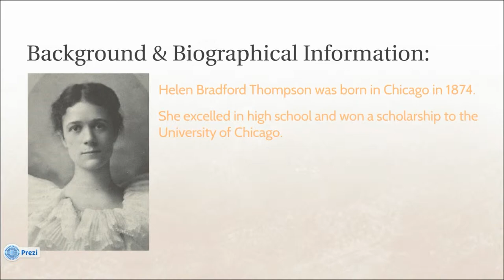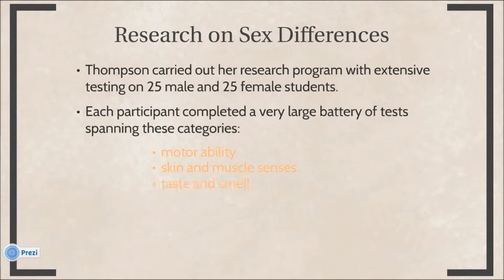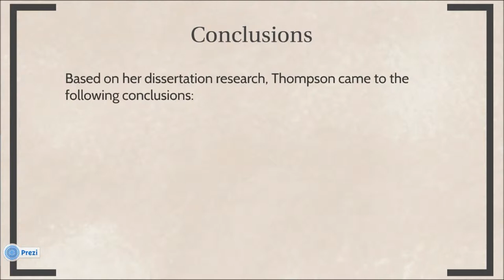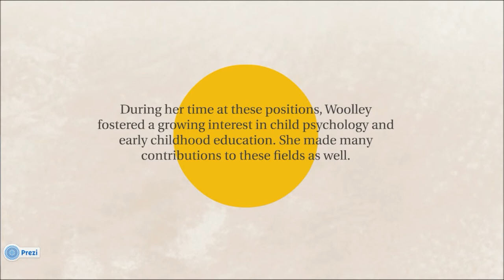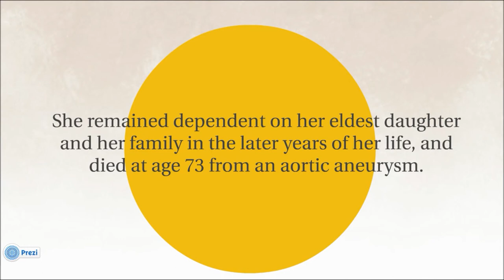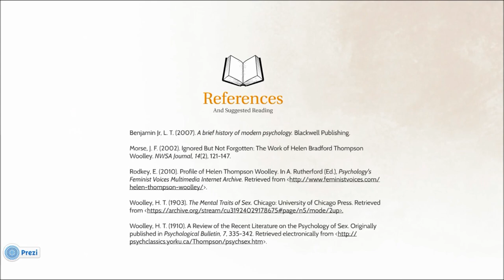Helen Thompson Wooley early proponent for gender equity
A video biography of Helen Thompson Wooley, early research of gender differences, produced for the History of Psychology course at the University of Waterloo.